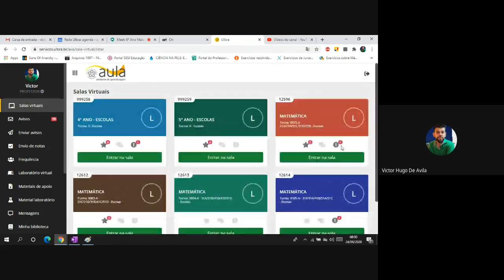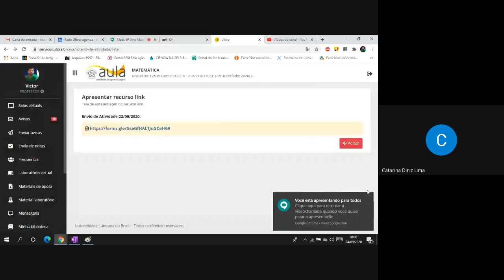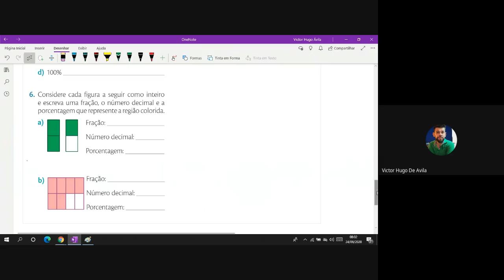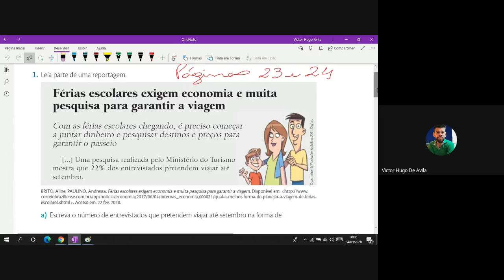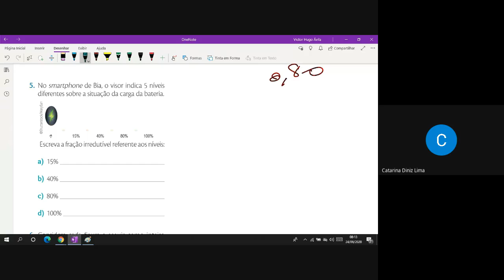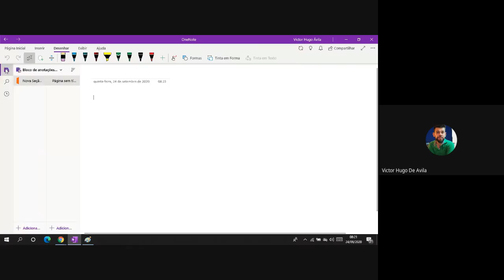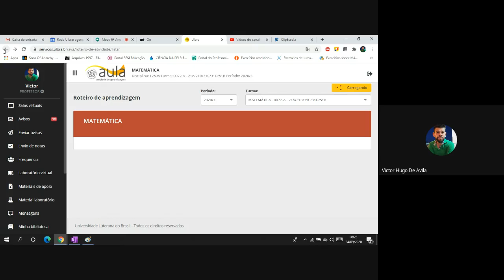6º Ano, Colégio ULBRA de Aplicação, aula do dia 24/09/2020.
Correção de exercícios: Porcentagem e Frações.